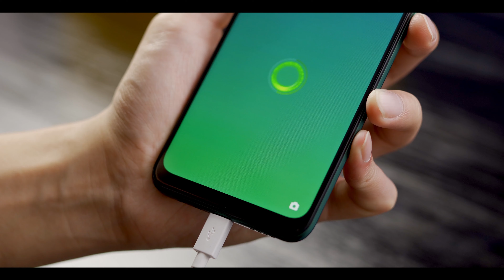realme 5i | Official Unboxing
Here’s a look at the official unboxing of realme5i, TheStylishPowerhouse with a massive 5000mAh Battery, amazing Sunrise Design, powerful Snapdragon 665 AIE processor and Ultra-Wide Quad Camera setup.